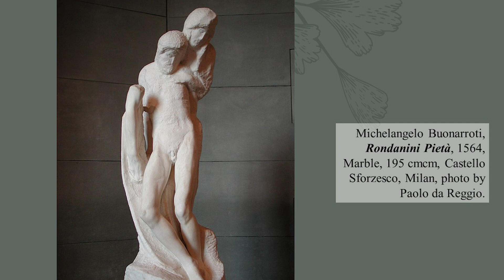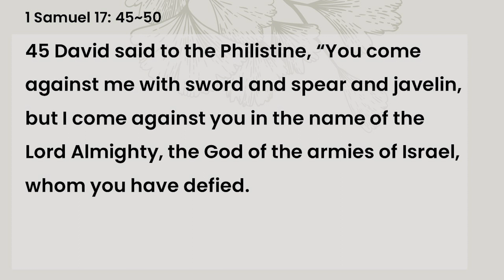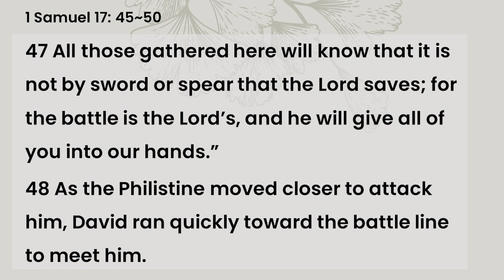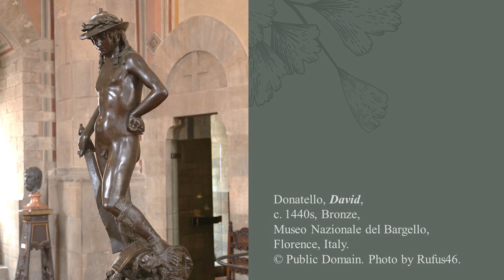"Michelangelo # 3 : Doing" [English Week] 11.12.2023 JLM Sunday Celebration of the Word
"Michelangelo # 3 : Doing" (English)
Jake's Ladder Ministry
Sunday Celebration of the Word
with Religious Artworks
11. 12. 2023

Readings: 1 Samuel 17 : 45~50
Art Works: Michelangelo Buonarroti, David, c.1501~4, Marble, 517×199 cm, Galleria dell'Accademia, Florence, Italy. Image by Denis Streltsov from Pixabay.

Christianity in Art Series

Jake's Ladder Ministry (San Jose, CA)

Celebrate this Sunday with today's song together!
This is Amazing Grace (English) - covered by Jake's Ladder Ministry